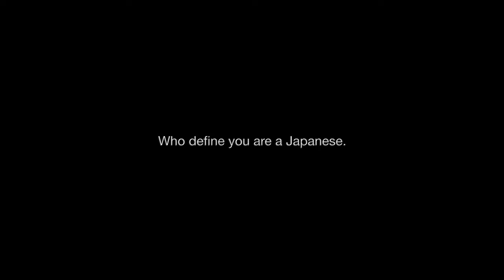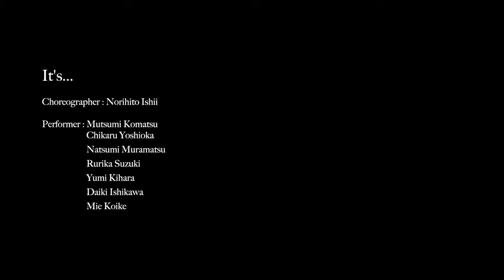It's...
Choreographer : Norihito Ishii

Performer : Mutsumi Komatsu
　　　　    Chikaru Yoshioka
　　　　    Natsumi Muramatsu
　　　　    Rurika Suzuki
　　　　    Yumi Kihara
　　　　    Daiki Ishikawa
    　　　　Mie Koike